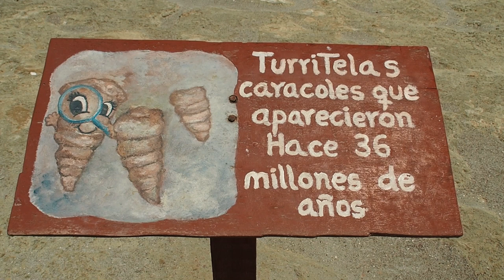Pelicans in Paracas [Paracas - Peru - Episode 5]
One of our best adventures in Peru! Paracas amazed us with its wildlife and desert!